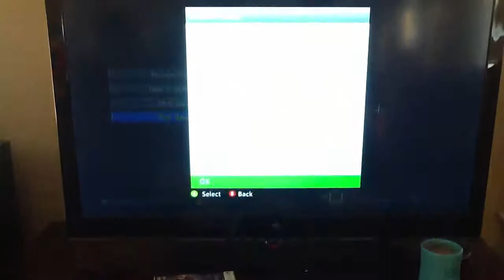Quest for the blaze (part 1)